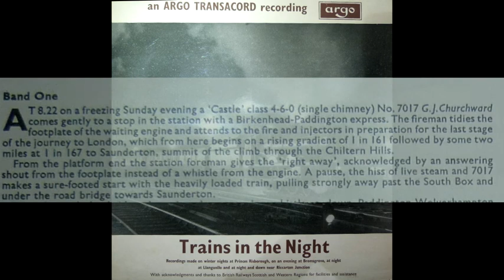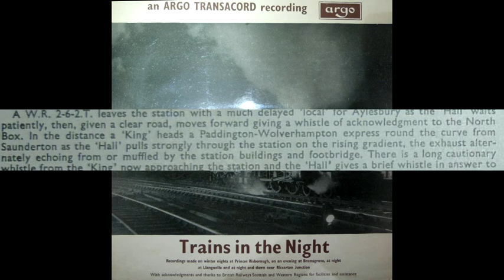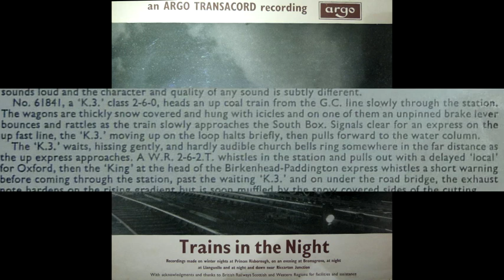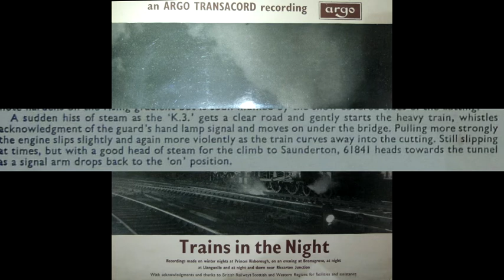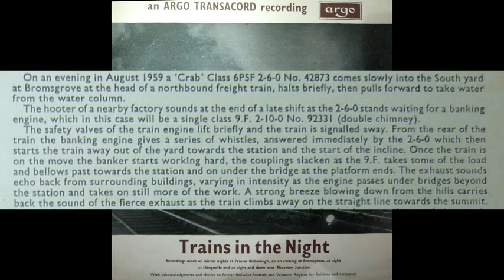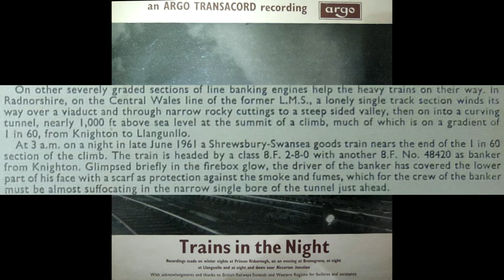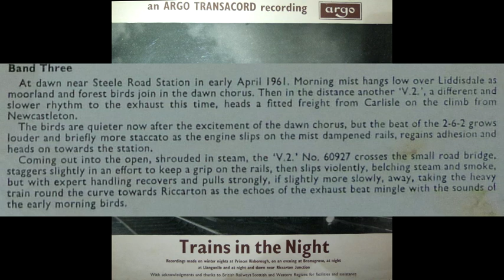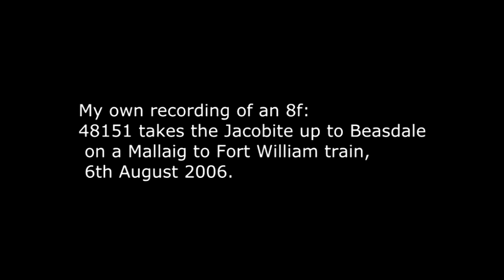Argo Trains in the Night with 8fs on Central Wales freight. British steam engine sounds 1960s.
Re-upload 2. Higher quality bitrate.  Got rid of Peter Handford's bird menagerie at start of Side 2, yes even at night he managed to get in those tweety birds that sometimes sound like they were perched on his head. This is a really good Argo recording though.